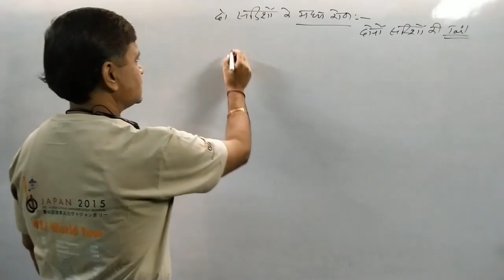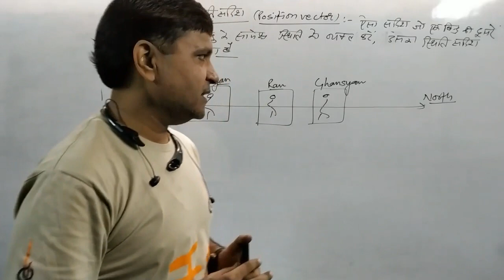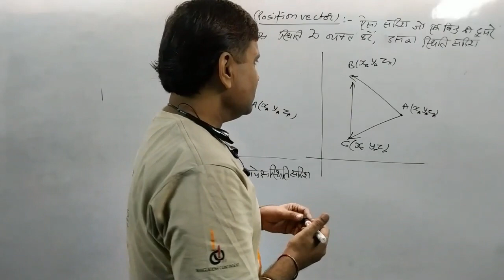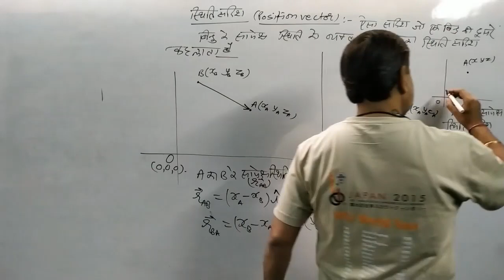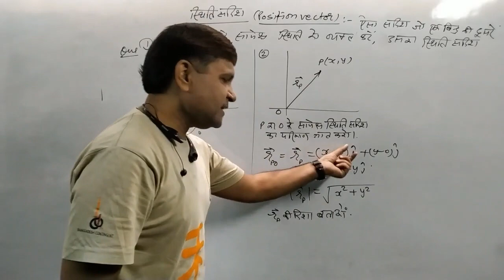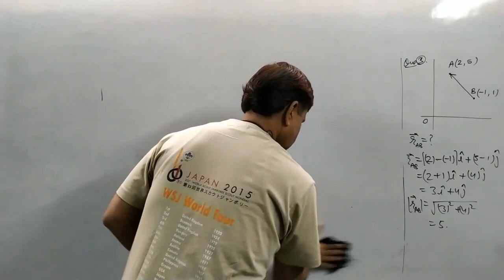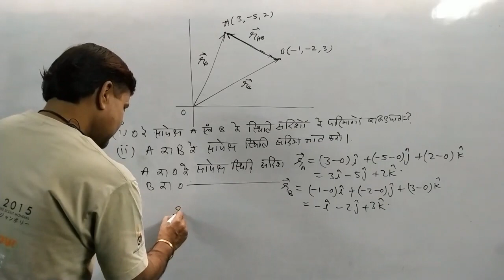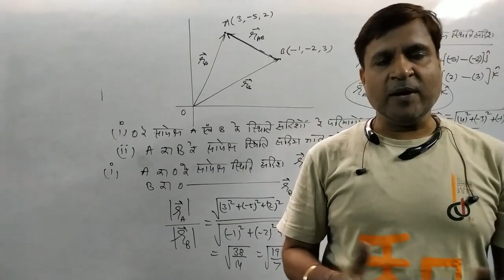vectors | lecture-5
BY- ASHOK AGARWAL
VCI PHYSICS , KOTA